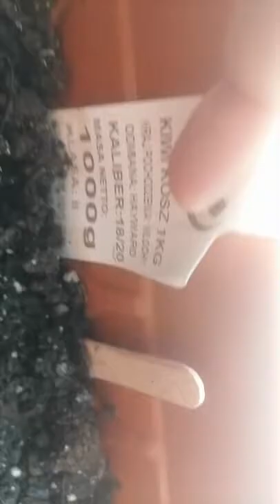Uprawa kiwi i kiwi kiełkuje